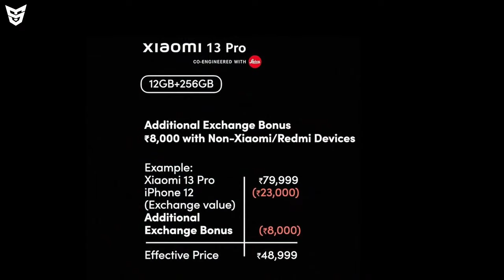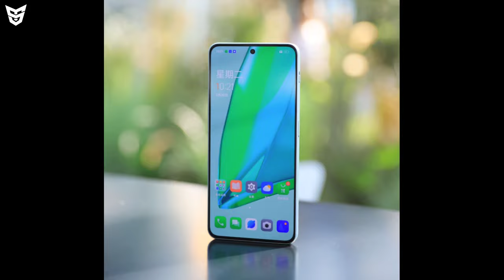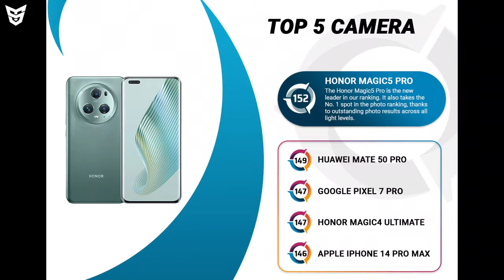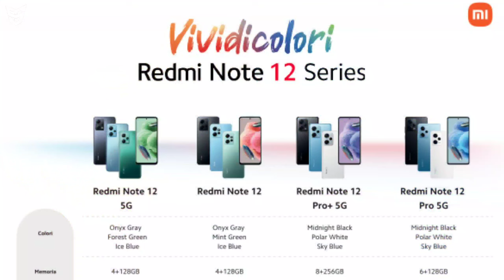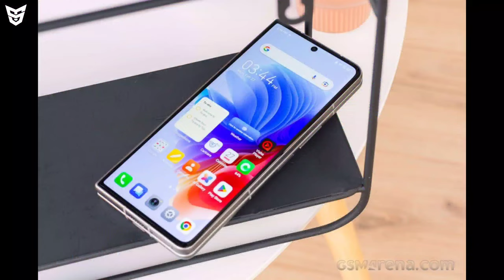Unihertz Luna | OnePlus Nord 3 Trailer | Redmi 300W Chargering | Honor Magic 5 Pro | Xiaomi 13 Pro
🟢 Timestamps
Jai Hind Jai Bharat 🇮🇳
0:00 Unihertz Luna 😳
0:36 Xiaomi 13 Pro Launched 🙄
1:17 OnePlus Nord 3 Trailer 🤩
2:00 Redmi 300W Charging Technology 🥶
2:36 Honor Magic 5 Pro Launched 🥶
3:17 OnePlus Fold Launch Timeline 😁
3:37 Xiaomi 12 Pro Price Cut 😍
3:50 Oppo Find X6 Pro Design 😏
4:02 Redmi Note 12 4G Is Coming 😄
4:26 iPhone SE 4 Is Coming 😌
5:11 Apple Supplier FoxLink Factory Catches Fire 🤯
5:28 Tecno Megabook T1 Tecno Megabook S1 Launch Soon In India 🤩
5:38 TikTok Bad News 😂
5:56 Tecno Spark 10 Pro Launched 😮
6:06 Honor Magic 5 Ultimate Edition 🥶
6:20 Realme C55 Launch Date 😁
6:27 Honor Magic 5 Launched 😯
6:39 Tecno Phantom V Fold Launched In India 🤩
7:15 End Screen Videos!

OnePlus Nord 3 Launch Date | OnePlus 11 Concept | Moto Rizr | Xiaomi 13 Pro Price | MWC | Realme C55 Link:

OnePlus Nord 3 Renders | iPhone 15 Ultra | iQOO Neo 8 | Xiaomi Pad 6 | Xiaomi CIVI 3 | Vivo V27 Pro Link:

Realme Mini Capsule | iPhone 15 & Xiaomi 13 Ultra Live Images | Galaxy S23 FE | Poco F5 | GT Neo5 SE